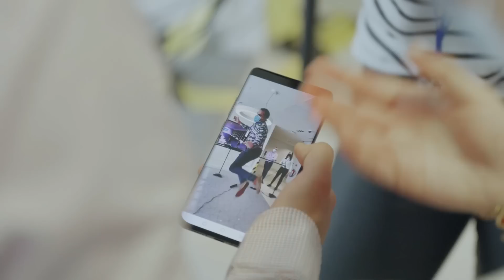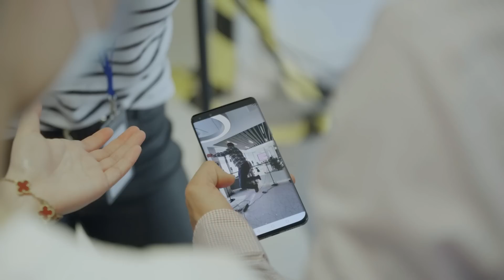David From Madrid: Engineering The World With 5G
What's it like to work at a leading 5G company? 5G engineer David shows how his work at Huawei innovates & inspires in our new employee stories.